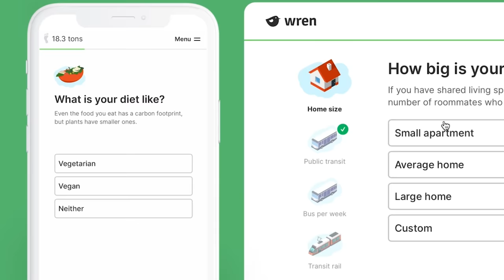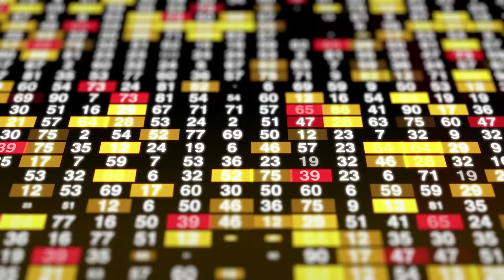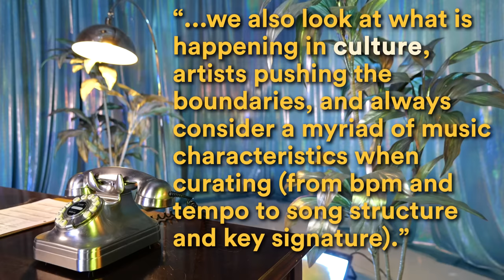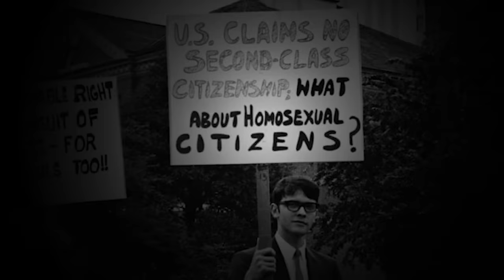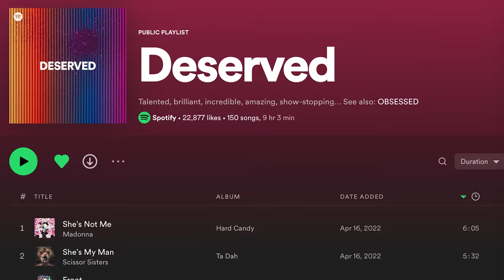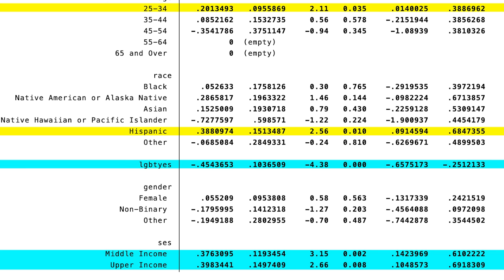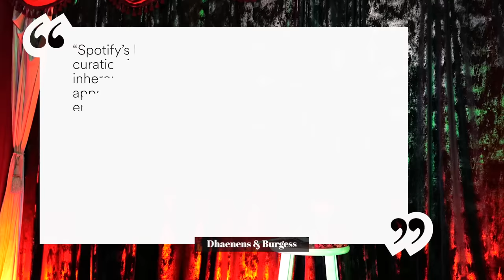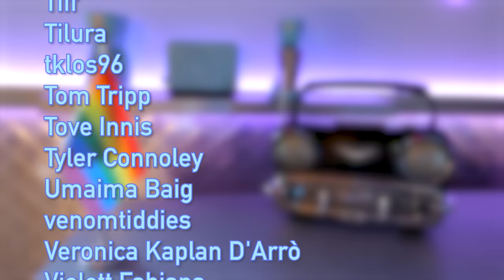How Spotify Manufactures Gay Culture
Offset your carbon footprint on Wren The first 100 people who sign up will have 10 extra trees planted in their name!

Do the vibes changer whether you're listening to Ariana Grande, Taylor Swift, Harry Styles versus Ed Sheeran, U2, and Coldplay? The question of gay music is one that needs to be answered in long-form sociological video essay format.

SOURCES

Spotify Editor Interviews***

Literature***

Distinction (1979) by Pierre Bourdieu

Leisewitz, A & Musgrave, G (2022) Does Spotify Create Attachment? Algorithmic
Playlists, Intermediation and the Artist-Fan Relationship, Culture Unbound: Journal
of Current Cultural Research (Forthcoming)

The Cultural Intermediaries Reader (2014) by Jennifer Smith Maguire and Julian Matthews

Dhaenens, F., & Burgess, J. (2019). ‘Press play for pride’: The cultural logics of LGBTQ-themed playlists on Spotify. New Media & Society, 21(6), 1192–1211.

Maguire, J. S., & Matthews, J. (2010). Cultural intermediaries and the media. Sociology Compass, 4(7), 405-416.

Bourdieu, P. (2018). The forms of capital. In The sociology of economic life (pp. 78-92). Routledge.

Grazian, D. (2009, December). Urban Nightlife, Social Capital, and the Public Life of Cities 1. In Sociological Forum (Vol. 24, No. 4, pp. 908-917). Oxford, UK: Blackwell Publishing Ltd.

Mattson, G. (2015). Style and the value of gay nightlife: Homonormative placemaking in San Francisco. Urban Studies, 52(16), 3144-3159.

Barrett, D. C., & Pollack, L. M. (2005). Whose gay community? Social class, sexual self‐expression, and gay community involvement. Sociological Quarterly, 46(3), 437-456.

Daniele, M., Fasoli, F., Antonio, R., Sulpizio, S., & Maass, A. (2020). Gay voice: Stable marker of sexual orientation or flexible communication device?. Archives of Sexual Behavior, 49(7), 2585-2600.